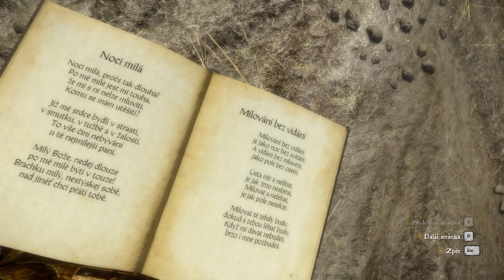Kingdom Come Deliverance #235 Vystraš nocující se šarlatánem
Daniel Vávra je Bůh !

Kingdom Come: Deliverance je hra vyvíjená českou společností Warhorse Studios. Jde o vůbec první hru tohoto studia. Jedná se o realistické a historické RPG z pohledu první osoby s otevřeným světem. Děj hry je zasazený do českých zemí na začátku 15. století, do oblasti s městy Sázava, Rataje nad Sázavou a Stříbrná Skalice. Hra původně měla být rozdělena na tři epizody, dohromady o 70 hodinách herního času, ale později autoři tento záměr opustili a slíbili vydat hru s uzavřeným příběhem.

Příběh se odehrává roku 1403, český král Václav IV. je v zajetí a jeho bratr Zikmund usiluje o ovládnutí země České.[1] Hra vypráví o Jindřichovi, který se svou rodinou žije ve Skalici. Jeho otec Martin ho jednoho obyčejného dne vyšle pro uhlí, pivo a záštitu na výrobu meče pro místního pána, Racka Kobylu. Sám Racek se ve společnosti šlechtice Ištvána Tótha přijde na výrobu meče podívat. Poté, co oba odejdou, se na obzoru objeví Zikmundova armáda vedená markrabětem von Aulitz, která bez varování zaútočí na Skalici a začne ji plenit. Martin řekne Jindřichovi, aby vzal meč a věci z truhly v jejich domě a utíkal do hradu, on že mezitím dojde pro jeho matku. Cestou k hradu ovšem vidí, jak jsou jeho rodiče zabiti. Sám doběhnout do hradu nestíhá, dá na křičící stráže, vezme si koně a vyráží na Talmberk varovat tamější pány o nebezpečí, které je může čekat.

Jindřich, i přes silná zranění, na Talmberk nakonec dojede a informuje pana Diviše a vojenského velitele Bořka. V noci talmberští zpozorují Racka a další přeživší masakru odcházející ze Skalice. Skalický pán pak Divišovi vypoví, jak díky nepozornosti Zikmundovy armády utekli. Jindra se panu Rackovi svěří se svým plánem odjet zpět do Skalice a pohřbít své rodiče, aby tam jen tak nehnili. Proti tomu se však Racek tvrdě ohradí a žádá talmberského pána, aby Jindřichův odchod z Talmberka nedopustil. To se mu nepodaří a Jindřich uteče do Skalice. Zde ho však čeká nepříjemné setkání s banditou Prckem, ten ho omráčí a vezme mu meč, který měl být pro Racka. V poslední vteřině se na Prcka chystajícího se dát smrtelnou ránu vrhnou Divišovi vojáci a Jindřich přežije. Je pak převezen Terezou, jeho kamarádkou ze Skalice, do Ratají, kde se léčí u jejího strýčka, mlynáře Peška.

Po uzdravení se dává do Rackovy služby, který zatím žije u ratajského pána - Hanuše z Lipé. V rámci své služby se Jindřich snaží napravit situaci s lapky a Kumány v místním kraji. Jindřich se setkává i s budoucím pánem Ratají, Janem Ptáčkem, který ho ze začátku vůbec nemá v oblibě, ale to jen do doby, kdy ho Jindřich zachrání ze spárů Kumánů, což je začátkem postupného zlepšování jejich vztahu. Jindřich je pak vyšetřovatelem u Neuhofského masakru, kdy byl tamější dvůr přepaden hordou lapků, kteří bez varování povraždili místní obyvatele a koně. Jindřich zjišťuje, že lapkové i Kumáni mají svůj tábor v Přibyslavicích, opuštěné vesnici dříve patřící panu Divišovi. Racek se proto rozhodne na Přibyslavice zaútočit. Na konci bitvy se Jindřich utká s Prckem, kterého sice porazí, ale dříve než mu prozradí, kde se jeho meč nachází, ho Jindra v zápalu boje umlátí.